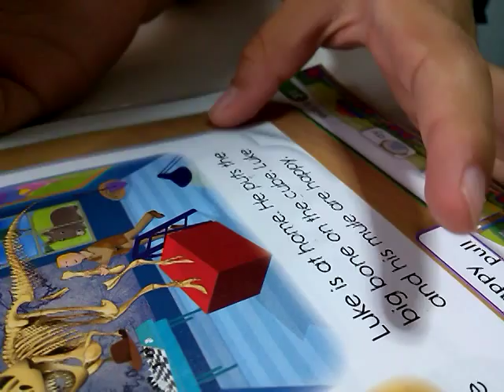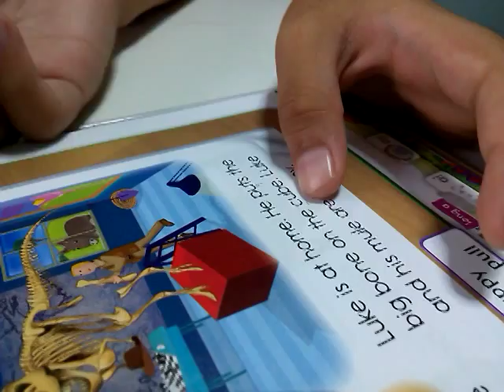cuttun potae 4